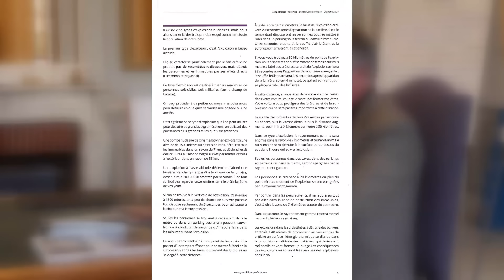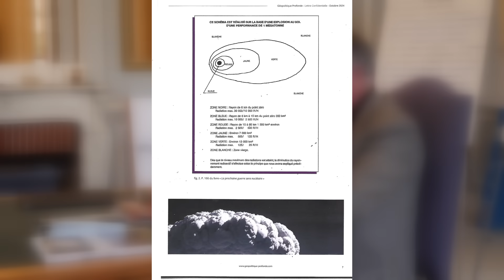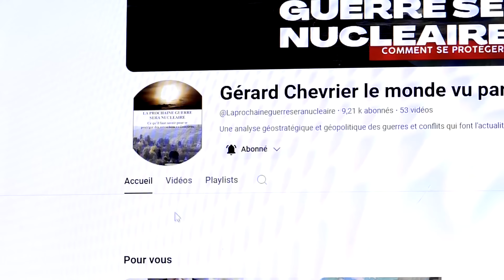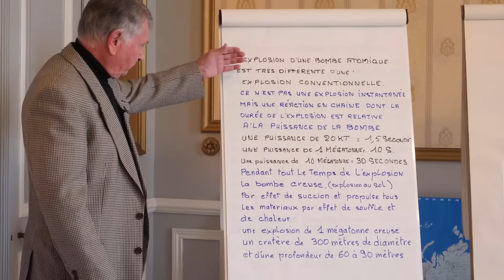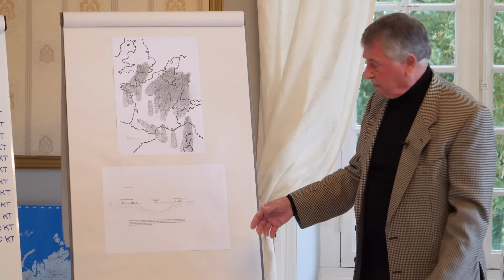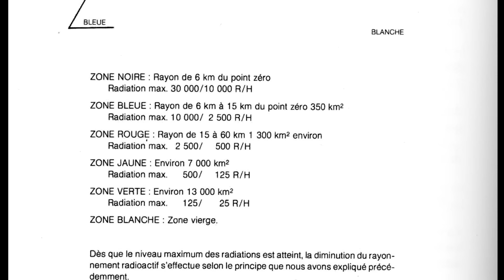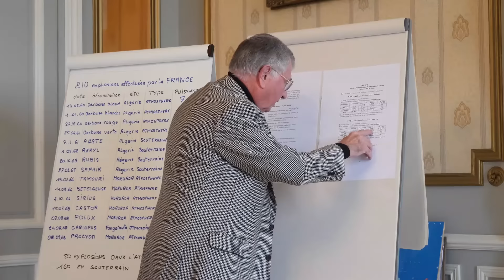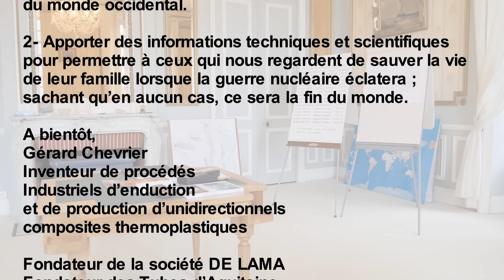AUJOURD'HUI 25 OCTOBRE 2024, NOUS SOMMES A J MOINS 120 JOURS OU PEUT ETRE MEME A J MOINS 40